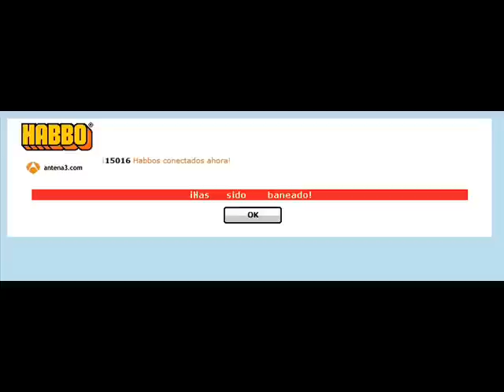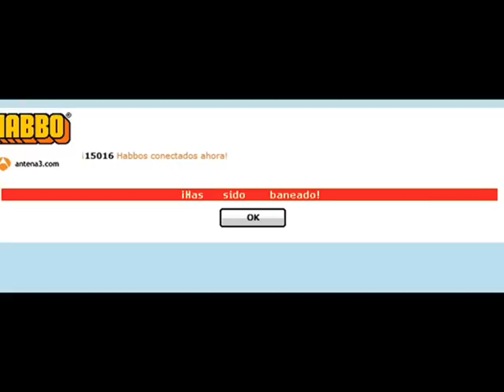Mi nombre es xroloxx - Parte 3/4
Veanlo y comenten!, su opinion es importante.

Personajes:

XxtaroxX          -      XxtaroxX
Parthenos        -      Parthenos
Froliic-b4n       -      Frolic
Yaritxe              -     Armitxe
xroloxx              -      xroloxx
.adggar.-b4n    -     .adgar.
Baanjo.-b4n     -     banjo.
Gnr829              -     Gnr
Hlflife12            -      Hlflife
Chikalunatica  -      Chikalunatica
Ghastlick          -      Ghastlick
Fallenn14        -       Fallen
Periodist@Habbo - Periodist@habbo
.juez-habbo-     -    Juez